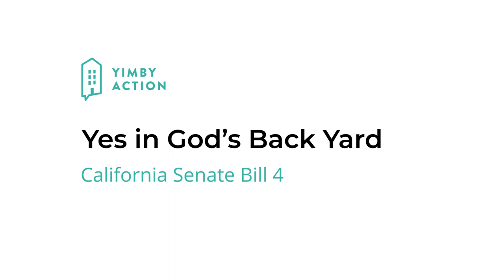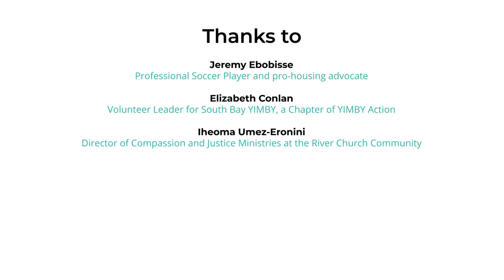Yes in God's Back Yard: A YIMBY Conversation with Jeremy Ebobisse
Elizabeth Conlan, a volunteer lead with our South Bay YIMBY chapter recently sat down with San Jose Earthquakes player, Jeremy Ebobisse.

They discussed how they got involved in the pro-housing movement and the ways that YIMBYs can advocate for more inclusive communities.

One particular tool to allow more affordable housing to be built in California is Senate Bill 4, nicknamed Yes in God's Back Yard. This bill would make it easier for churches, as well as other religious organizations and nonprofit colleges, to pursue affordable housing development on their properties.

Learn more about SB4 and Jeremy's journey into the YIMBY movement!

Video Timestamps:
0:00-6:47 Entering the YIMBY Movement
6:48-13:06 Housing in San Jose
13:07-14:16 What is SB 4?
14:07- 18:35 How do we get it passed?
18:36- 24:21 What could it look like?
24:22-30:12 Why YIMBYs are important